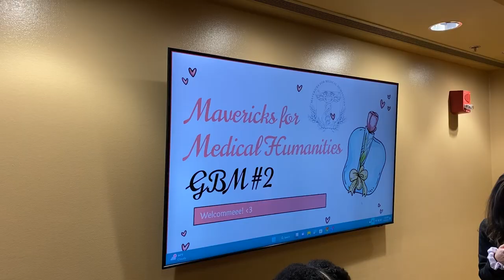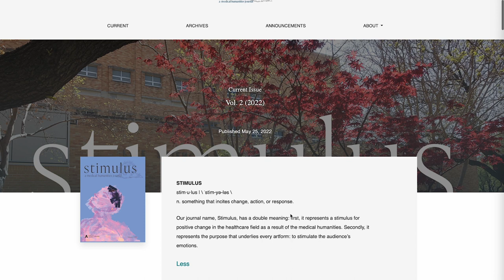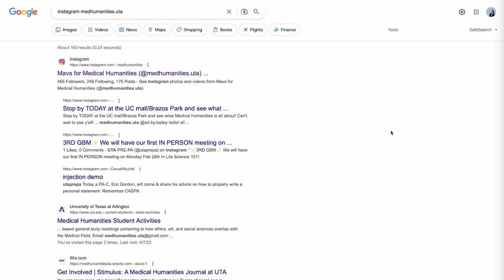Meet the Mavericks for Medical Humanities at The University of Texas at Arlington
What is Mavericks for Medical Humanities? Find out about this organization and meet the program founder, Dr. Steven Gellman.